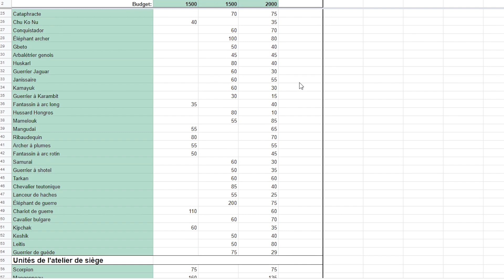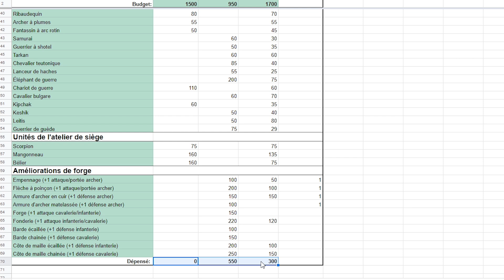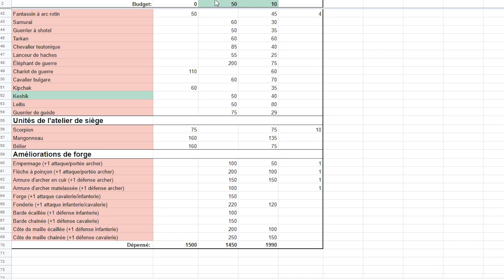Qui aura la meilleure armée ? | Présentation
Première édition du challenge "Qui aura la meilleure armée ?" ! Le concept : vous composez votre armée avec un nombre défini de ressources et vous affrontez les autres abonnés dans une arène. Pas besoin d'avoir le jeu pour participer, on s'occupe de prendre la fight pour vous !

Ressources à disposition :
- Bois : 1500
- Nourriture : 1500
- Or : 2000

Pour vous aider dans la composition de votre armée, nous avons mis à disposition un google sheet automatisé :

Dès que vous êtes satisfait de votre composition, écrivez un commentaire avec votre pseudo et la composition de votre armée.

NOTEZ QUE LE SCÉNARIO SE DÉROULE EN "TOUTES TECHNOLOGIES" QUI ANNULE LES BONUS DE CIV!

Vous ne pouvez transposer des ressources inutilisées d'un endroit à un autre.

Vous pouvez aussi sélectionner plusieurs unités uniques pour faire votre compo.

Exemple :
Pseudo : Barneys
Nom de votre armée : L'armée des 9 singes.
Chevaliers : 10
Archers : 15
Mangonneaux : 2
Béliers : 2
Piquiers : 10

GL HF !